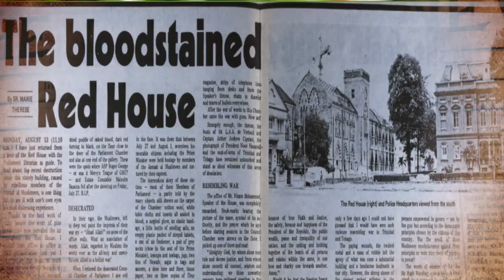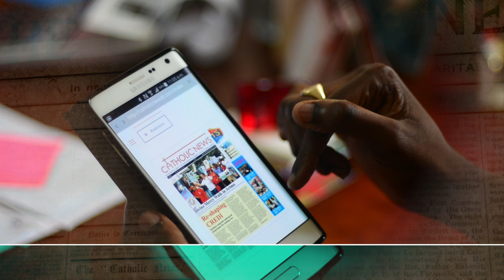The Pursuit of Truth @ 125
From humble beginnings in 1852 with a nun and three young girls from the Belmont Orphanage began a 125 year legacy for the Catholic Church. This documentary looks at the highs and lows of the Catholic Church in Trinidad and Tobago through the writings and stories of its many writers - the 1937 labour riots, the 1970 Black Power Movement, the 1990 attempted coup; the times we failed history and the times we made history. It is in the pursuit of truth for 125 years that the legacy of a faith and a people are told..